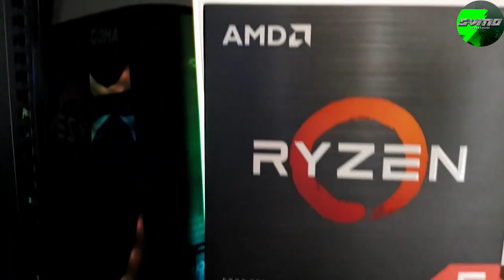Gestion de Cables Epica en poco Tiempo